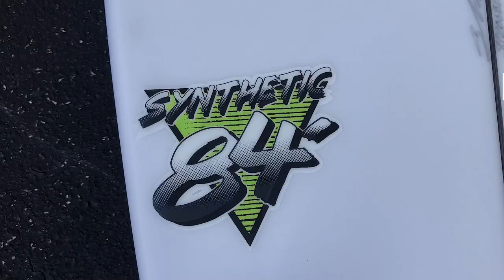15 Sec. Board Reviews: T. Patterson Synthetic 84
This 15 Sec. Board Reviews features the T. Patterson Synthetic 84. This video was created by @surfboard_heaven and presented by The Surf Station.

The T. Patterson Synthetic 84 is a tribute to the good old days and will increase your wave count and really comes in handy battling out the every day crowds.